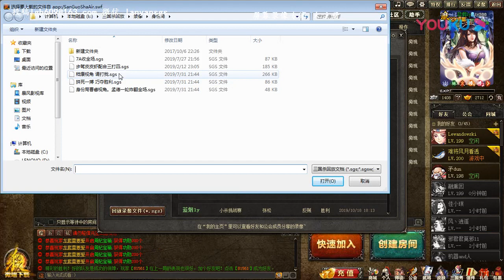蓝烟三国杀 AOE高效横扫千军 步陟阚泽有如神助 20191018 超清